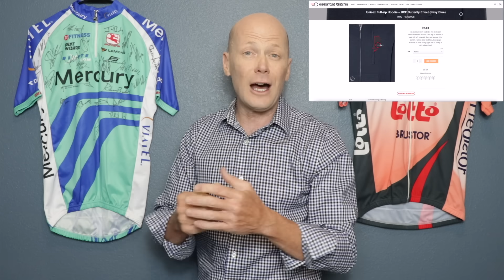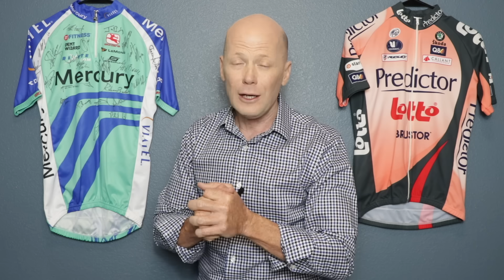Why They Were FURIOUS with Alaphilippe | TdF Stage 18 '23